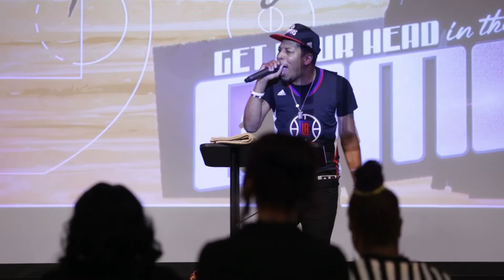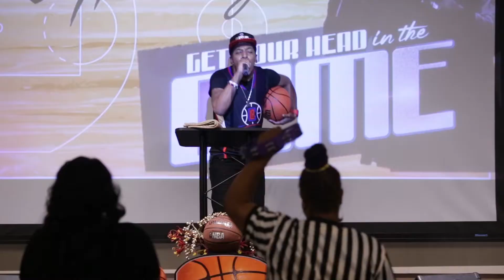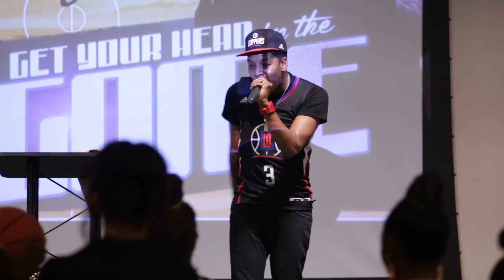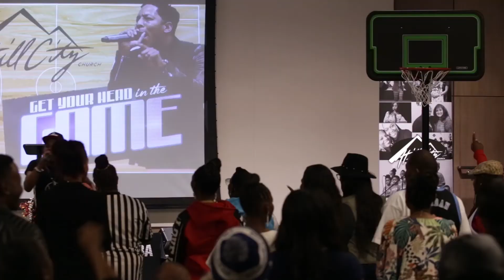Hill City Church LA Sunday Service 5.17.2017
Pastor Deitrick Haddon